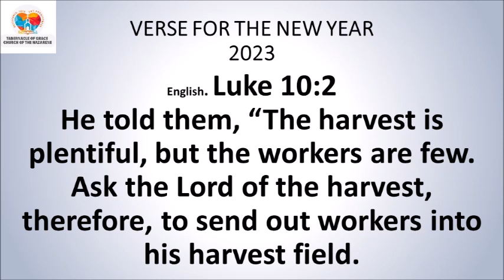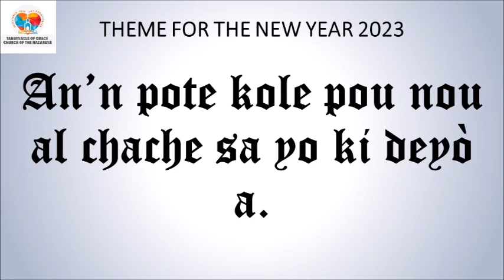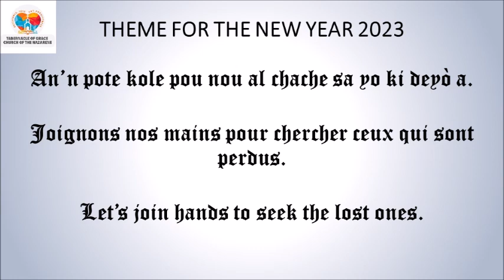DEVOSYON MATINAL / MORNING DEVOTIONAL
DEVOSYON MATINAL

Sr. Mirlene Civil

*Jan 6:35*
Jezi di yo: Se mwen menm pen ki bay lavi a. Moun ki vin jwenn mwen p'ap janm grangou; moun ki kwè nan mwen p'ap janm swaf dlo.
*Panse jounen an:* Tout sa Seyè di se verite li se sous k’ap koule san rete.